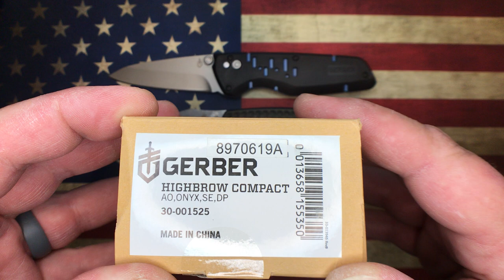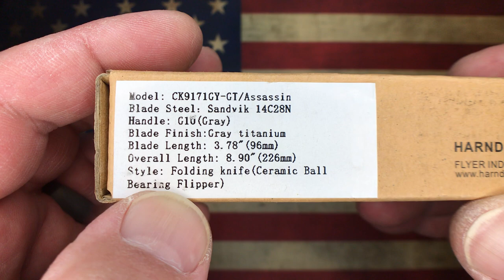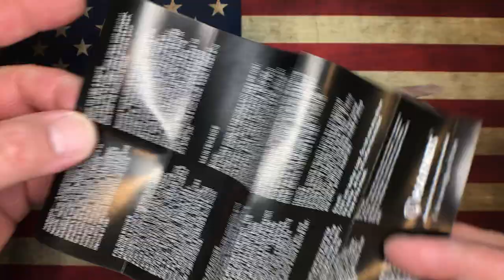Budget Knives make wonderful Gifts........Some do not!!!!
Check out the links below to pick up some sweet gear and save $$!

Link for the Awesome TwoSun TS-127 in S90V

Link for the TwoSun TS-127 in 14C28N amazing budget knife!!!

Link for the TwoSun TS-129 Great knife with awesome fidget factor

Link to the TwoSun TS-159 Sweet little Persian style blade

Link for the TwoSun TS-126 Keychain knife Titanium + S90V

Link for TwoSun TS-27 G-10 & D2 on ceramic bearings. Awesome budget knife

Link to the O-light I3UV EOS:

Link to my favorite SAK the 580 has nail clippers, part of my EDC!

OCD-4-EDC
Cambridge, IA
50046